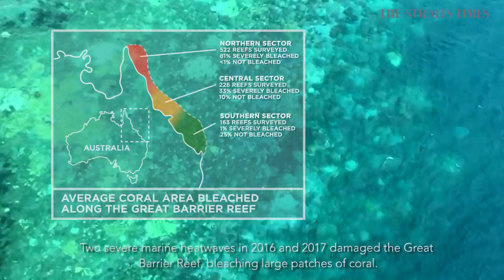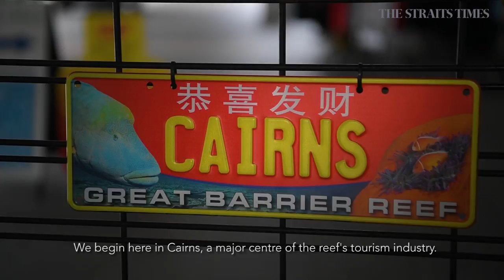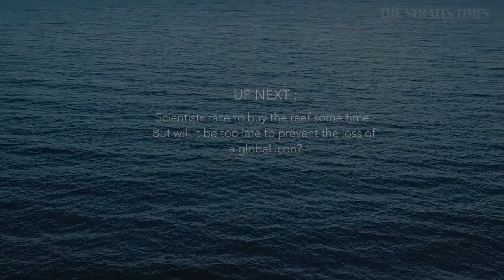Under threat: The Great Barrier Reef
Globally, hundreds of millions of people benefit from coral reefs - for instance, for fish and seafood. The Straits Times goes to Queensland to find out how climate change is harming the Great Barrier Reef and impacting livelihoods.